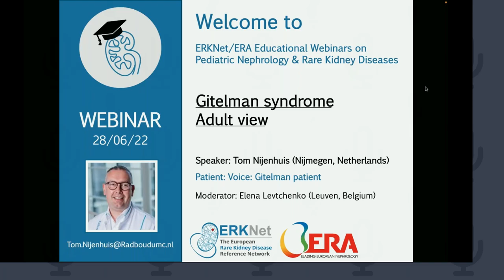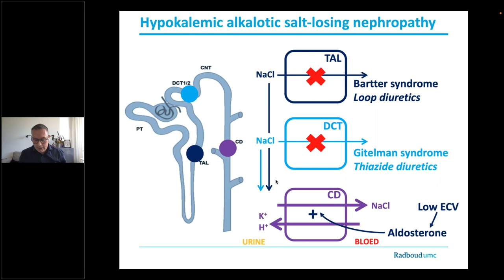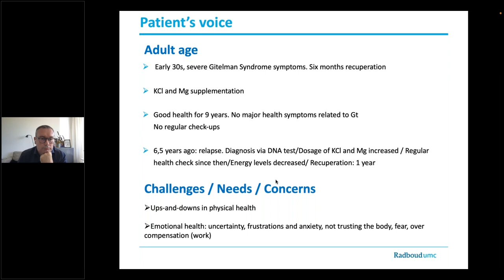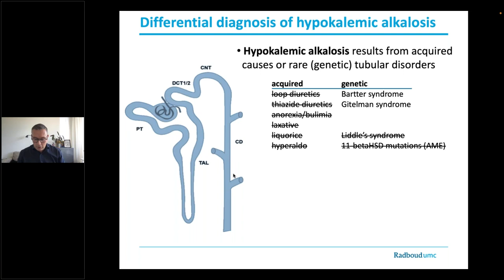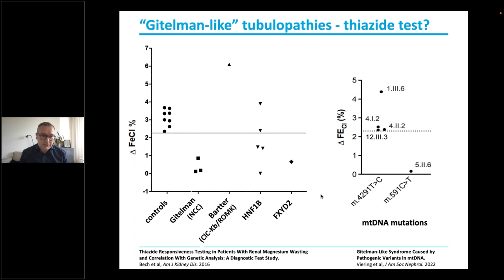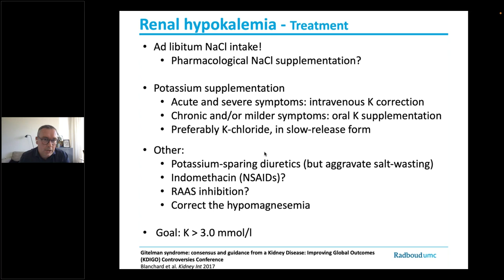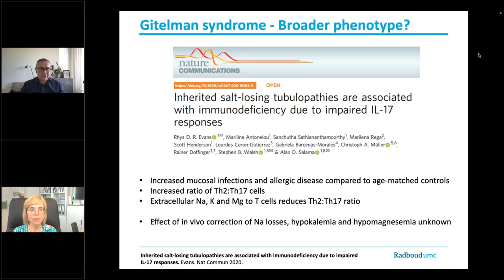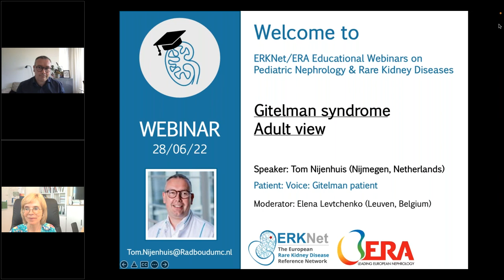ERKNet Webinar - Gitelman syndrome (Adult view) by Tom Nijenhuis & Patients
ERKNet/ERA Webinar on Gitelman syndrome (Adult view). Presented by Tom Nijenhuis, Nephrologist at Radboud UMC Nijmegen (Netherlands), on June 28, 2022.